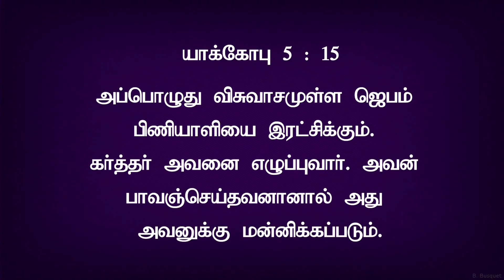Miracle Day | Jesus Redeems Ministries